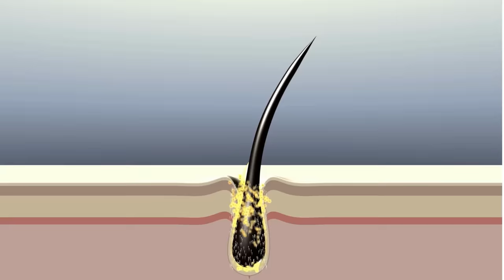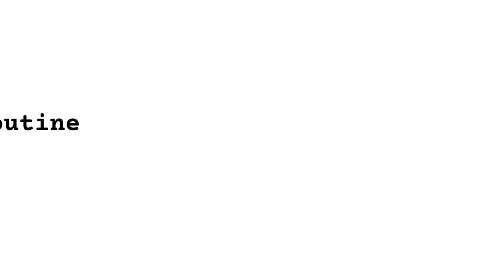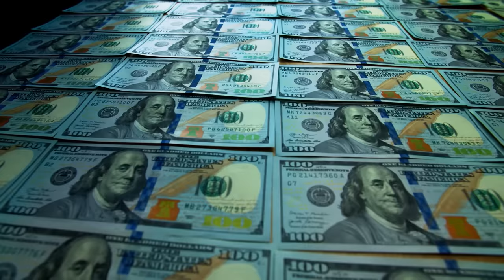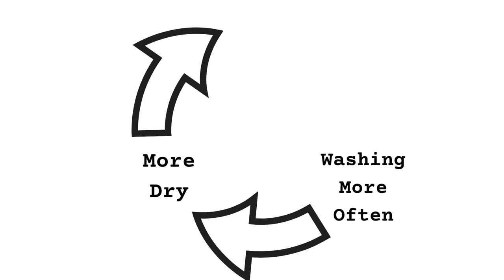10 Tips & Products For Oily Hair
-- MY RECOMMENDED PRODUCT LIST --

-- If You're New Here… Watch These Videos First :) --